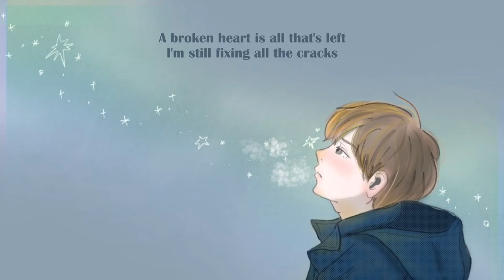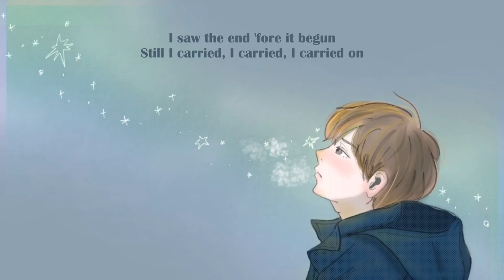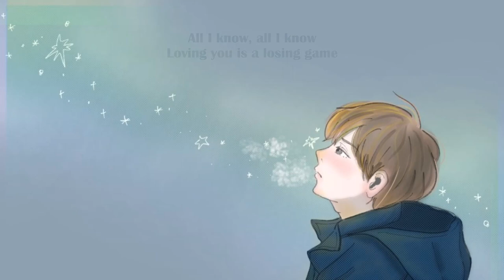Duncan Laurence - Arcade (Loving You Is A Losing Game) (Lyrics)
Lyric video for Arcade (Loving You Is A Losing Game) by Duncan Laurence